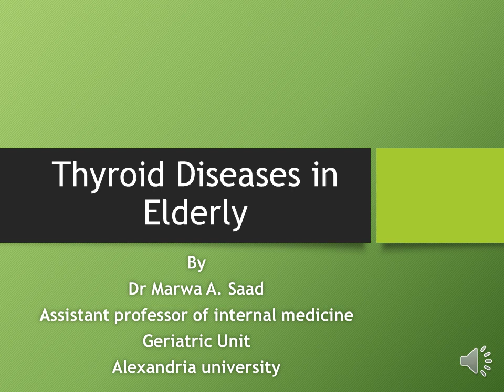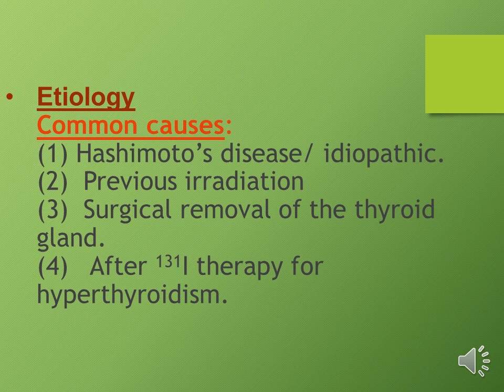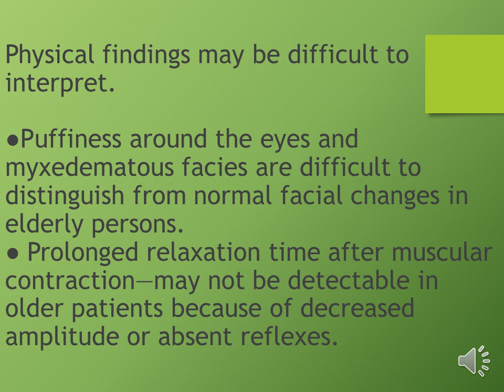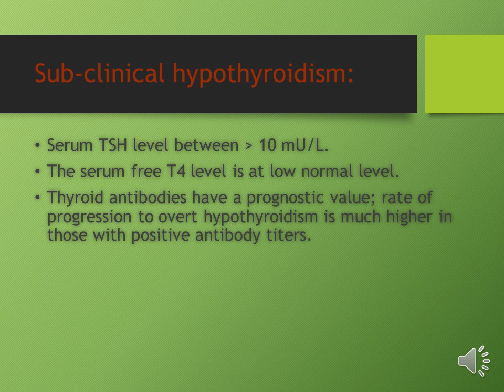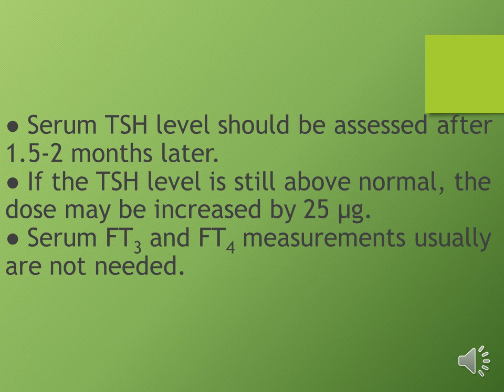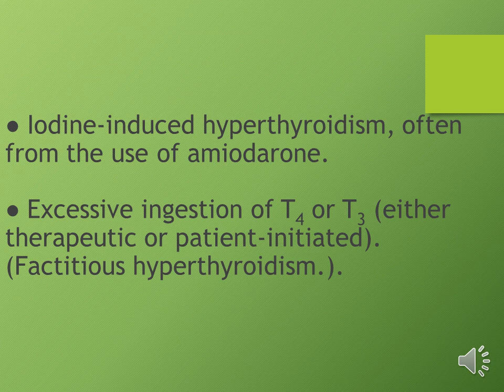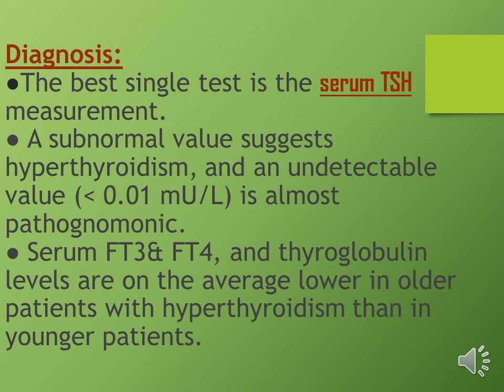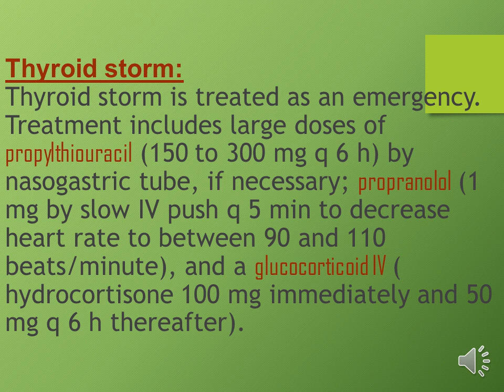Thyroid diseases in elderly(Geriatrics) by prof.Marwa Ahmed Saad